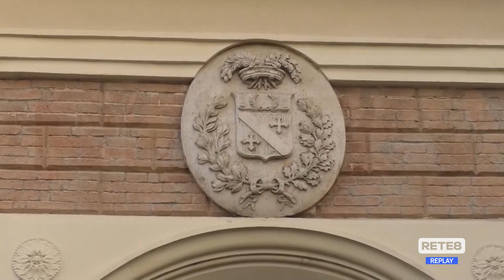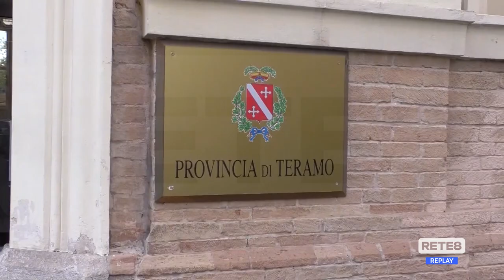Teramo - Domani si vota per la presidenza della Provincia